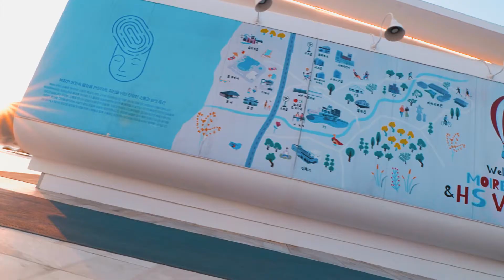poolside short film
수영장 홍보 영상